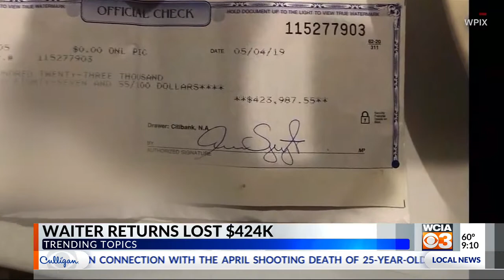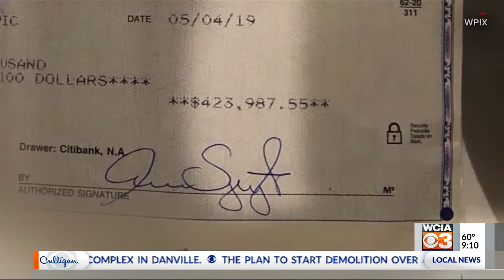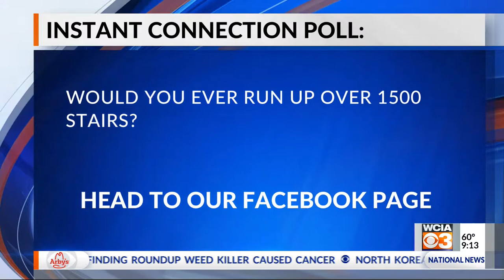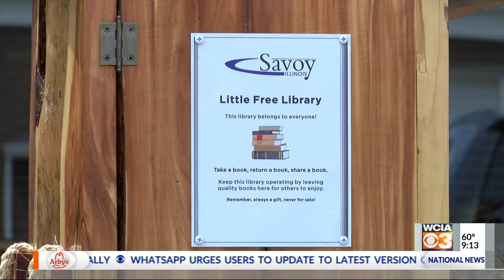Trending athlete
local